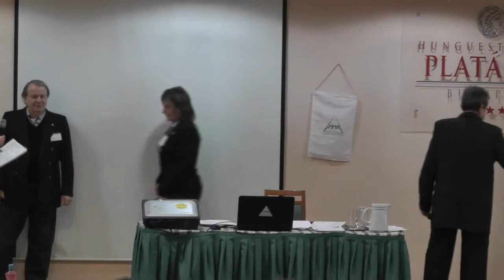Csapatépítő elismerések a PPH-nál a Nyílt Akadémia tanulóinak szervezésében 2017 03 19